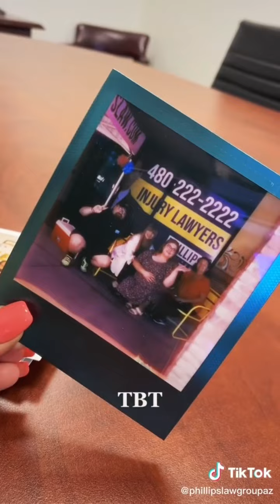Lunch and Law